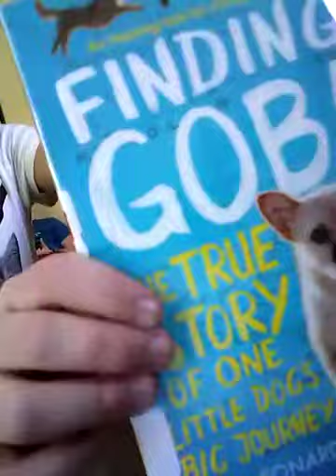My lizard Louie